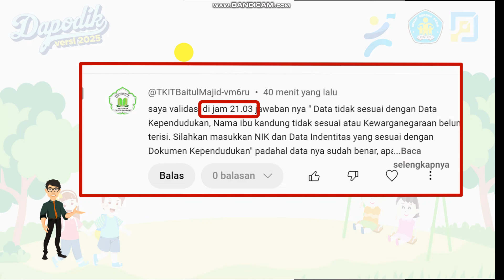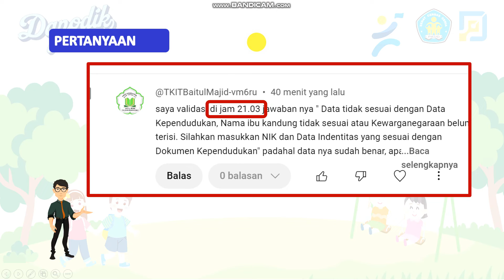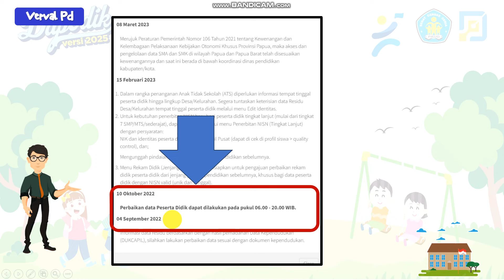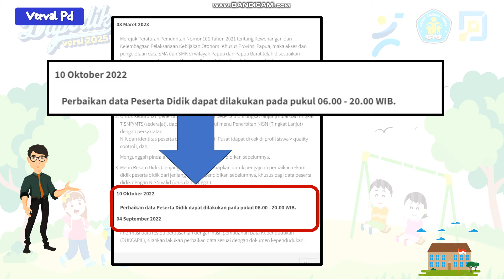VERVAL PD WAKTU LAYANAN UNTUK MEMPERBAIKI DATA SISWA DI VERVAL PD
Jadwal waktu layanan perbaikan data siswa di verval PD